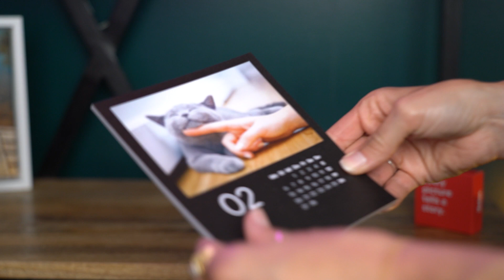ifolor Inspiration | Photocalendar for every occasion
You don't need more than 12 photos - and you can already design your very own calendar. Whether on the table or on the wall, we show you the different photo calendars from ifolor.

ifolor - Photos forever